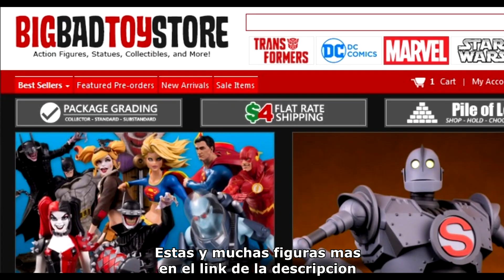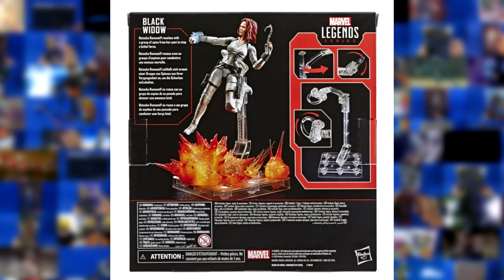FigurAdicto X News Mas Black Widow, Mafex Avengers The Last of US y Mas! Noticias Coleccionables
En noticias semanales, tenemos desde apenas lo que vimos en Marvel Legends y las nuevas Black Widow exclusivas, Medicom lanzara mas figuras Mafex Avengers Infinity War y mas soporte a compañias Third Party con las figuras de The Last of Us de Limini escala 1/12.